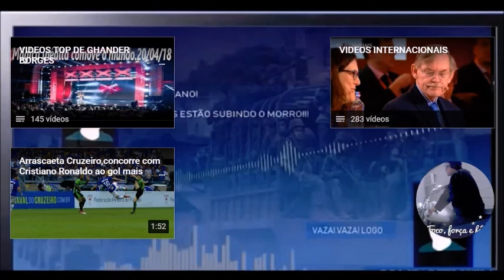Vaza áudio de bandidos preocupados com exército no Complexo da Maré no Rio.